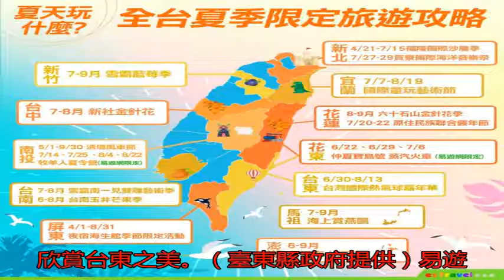夏日國旅去哪玩、玩什麼？ 旅遊攻略看這裡！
〔記者莊士賢／台北報...